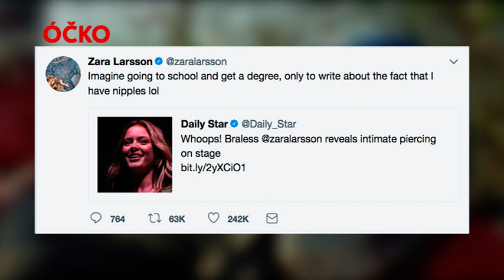PO HARRYM STYLESOVI HÁZELI KIWI!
ZARA LARSSON KRITIZUJE BULVÁR! PHARRELL NĚCO CHYSTÁ! KYLIE MINOGUE A OLIVIER MARTINEZ SE K SOBE VRACÍ?